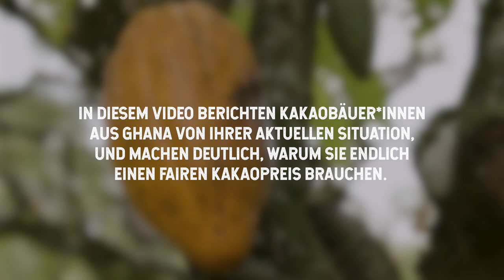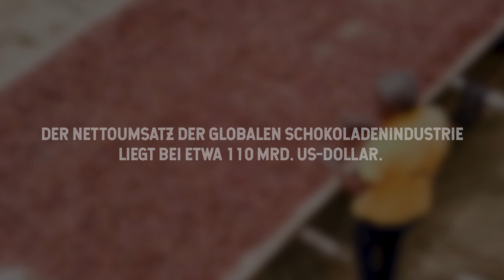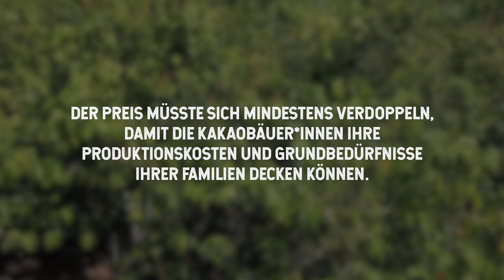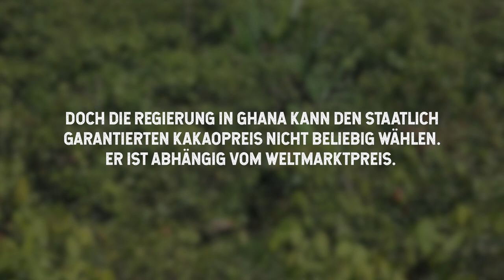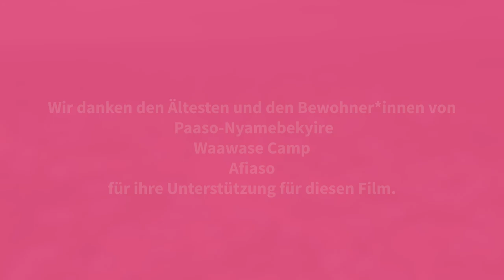Faire Kakaopreise für ein Leben in Würde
Etwa 800.000 Kleinbäuerinnen und -bauern leben in Ghana vom Kakaoanbau - in diesem Video berichten sie, warum sie einen fairen Kakaopreis brauchen.